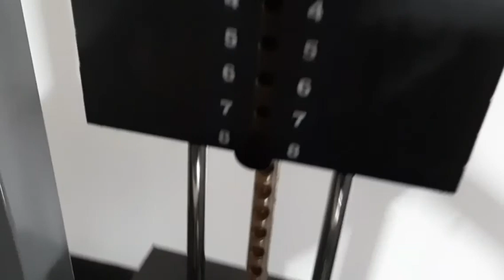thanks500subcriber Ba tuir Gim (work out )